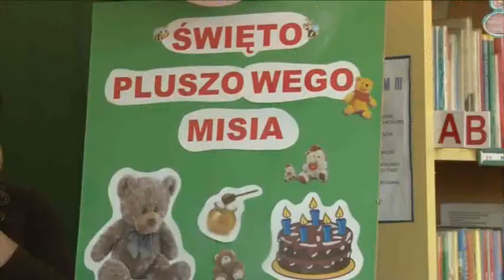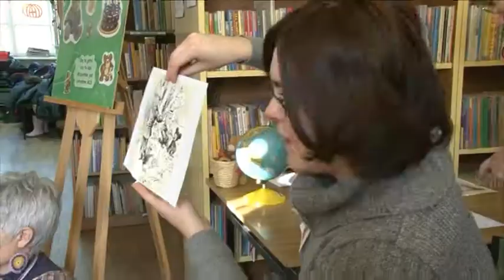Aleksandrowski Kurier Samorządowy Dzień Misia